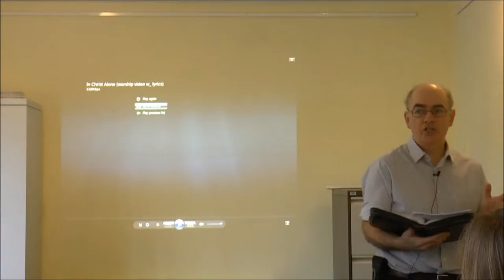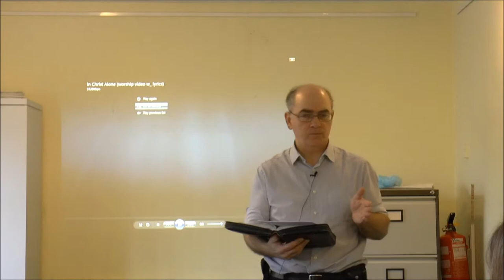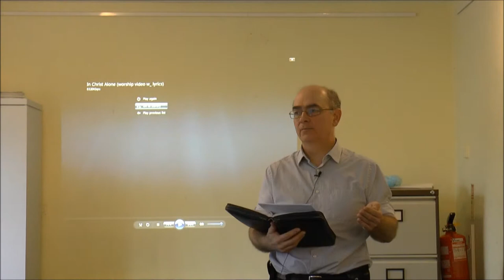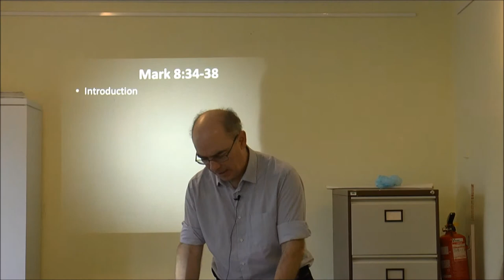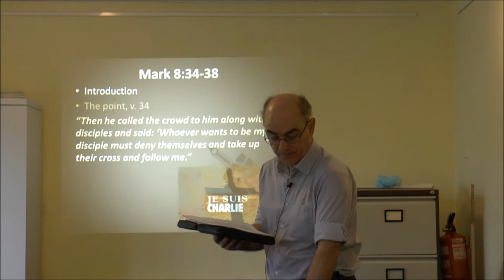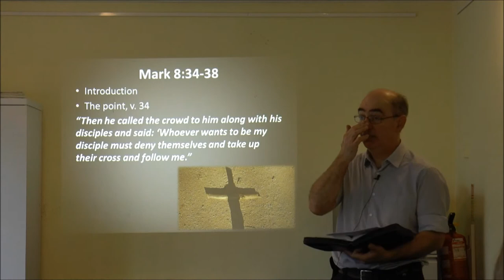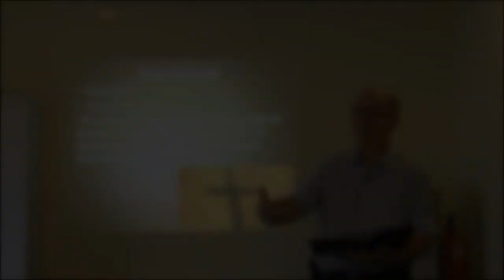Mark 8 vv 34 to38 short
Six minutes introducing how Christians respond to rejection, mockery, suffering and abuse ... full version elsewhere on this channel